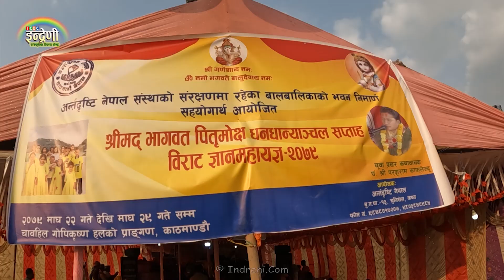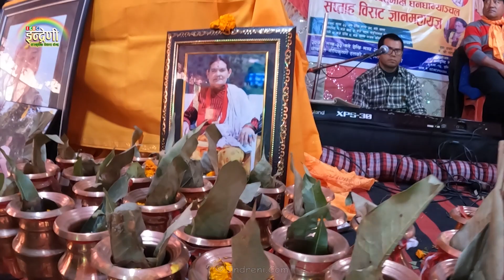रमेश प्रसाईं र नन्दा सिंहको बालगृह निर्माणाथ संचालित सप्ताहमा इन्द्रेणीले उधुमै मच्चायो Ramesh_Nanda